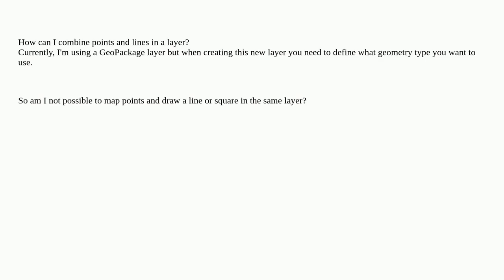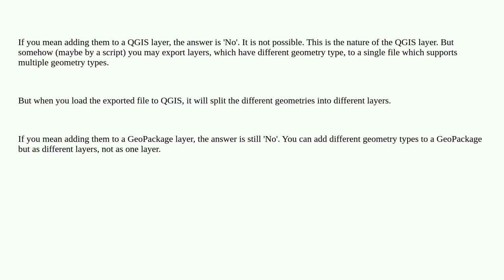QGIS: Adding different types of geometry to layer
A special thanks goes out to the community

  qgis layers